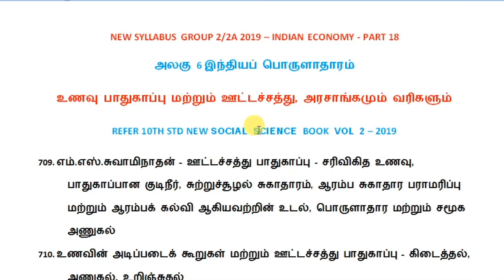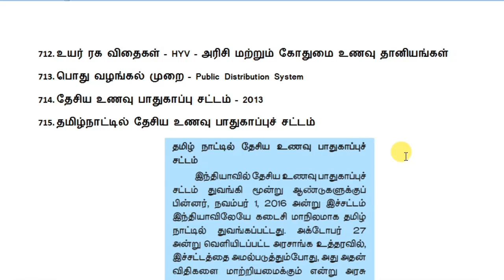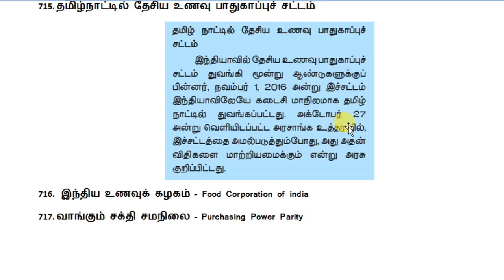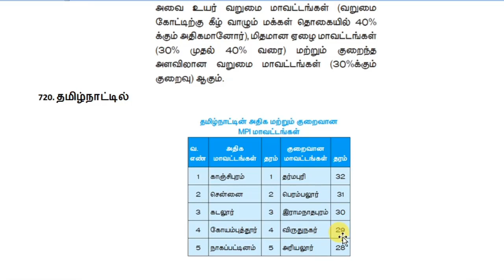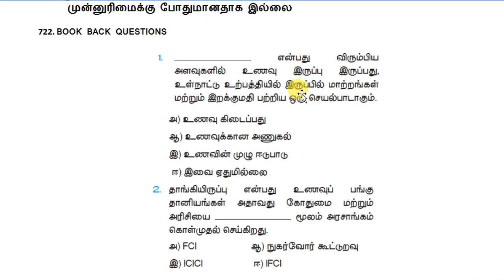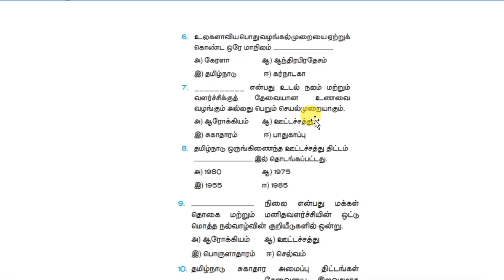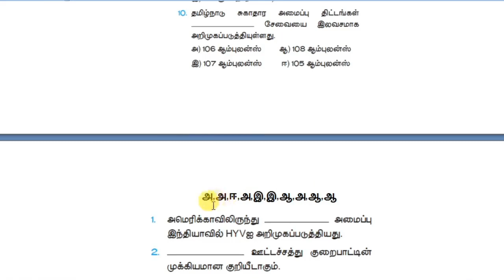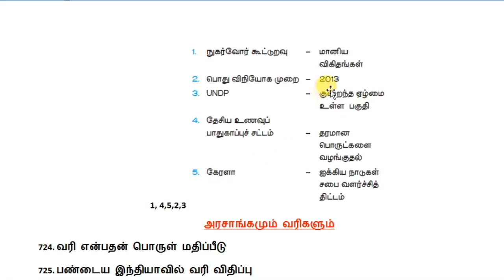10TH ECONOMICS-LESSON 1-மொத்த உள்நாட்டு உற்பத்தி மற்றும் அதன் வளர்ச்சி -ஓர் அறிமுகம்-TNPSC ECONOMICS